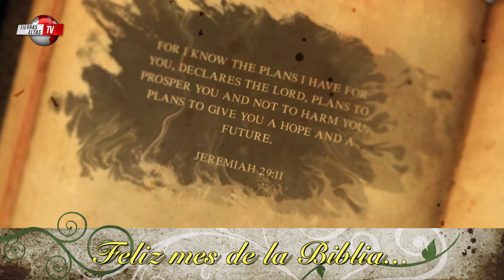Celebrando el mes de la Biblia en el Distrito - Tierras Altas TV - Chiriquí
Con una caminata en la vía principal de Volcán, predicación de la palabra, alabanzas y adoración los ciudadanos celebraron el mes de septiembre, declarado por las leyes de Panamá como el mes de las sagradas escrituras. 📖 😇 🙏🏻
Algunos Pastores enviaron un mensaje especial de vida y esperanza a todos nuestros seguidores. 🥰 🙏🏻
Feliz mes de la Biblia les desea la familia de Tierras Altas TV... 😇 📖 🙏🏻
Nosotros solo informamos y ustedes opinan... 😇 🙏🏻